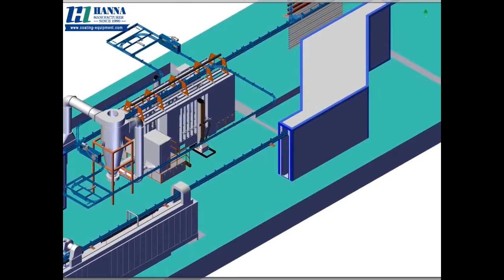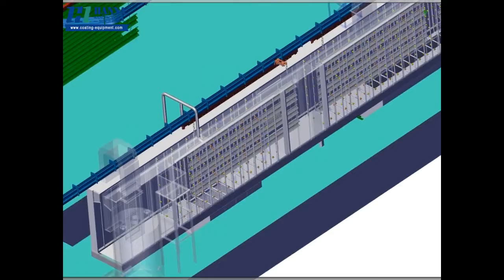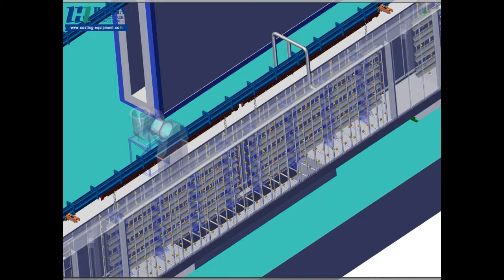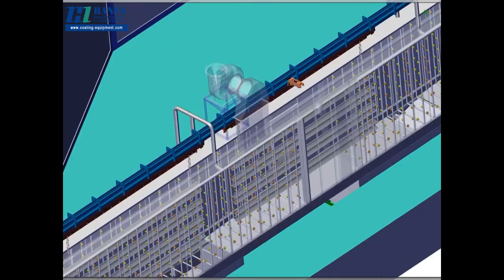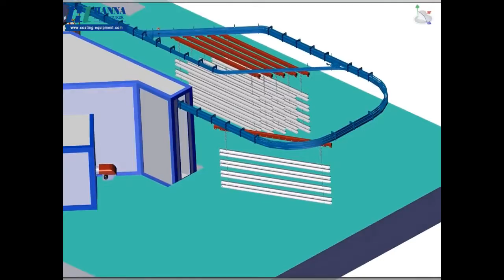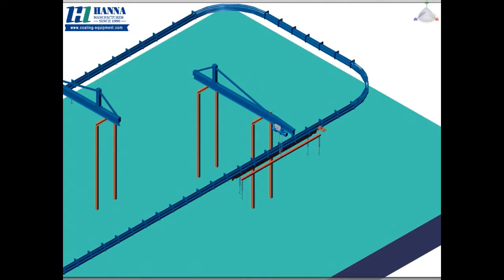Power and Free Conveyor Chain Powder Coating Line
28 Years Manufacture Experience
Hebei Hanna Technology Co.,Ltd
Powder Coating Line/Machine/Equipment/Plant Manufacturer
Alisa
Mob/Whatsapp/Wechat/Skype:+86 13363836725